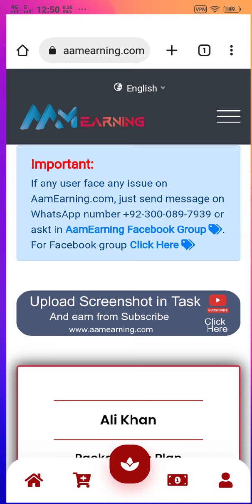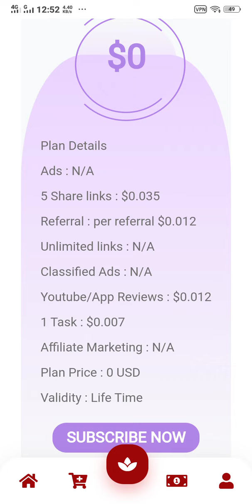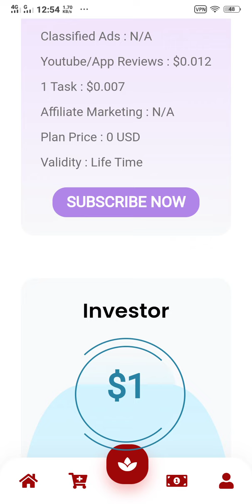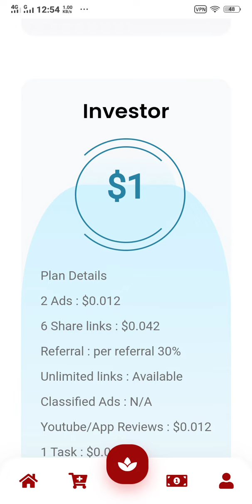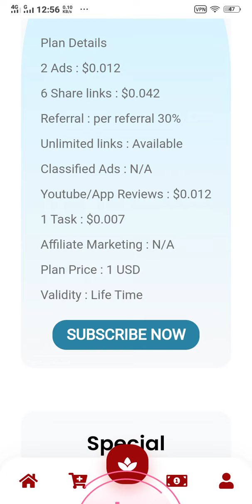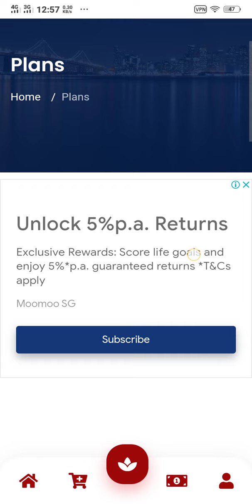How To Subscribe Package Plan On AAM Earning - AAM Earning Package Plan Details - SANA KHAN TECH